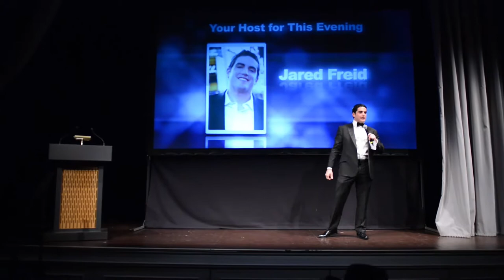Jewish People's Choice Awards 2013 Highlights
Chabad Young Professionals UES Gala Fundraiser